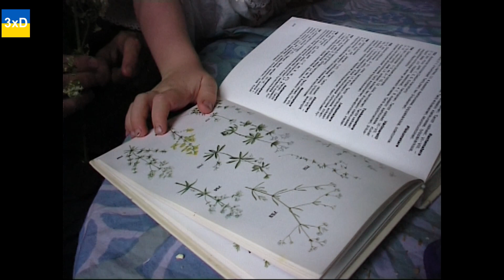Episode 1218: Pyry and Anton's house warming. July 12 / Year 3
Episode 1218: Pyry and Anton's house warming